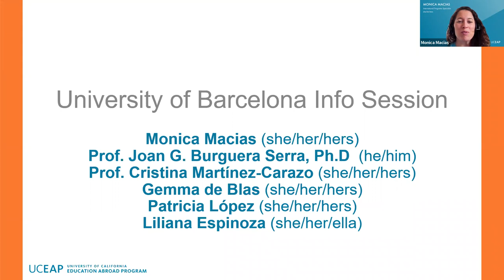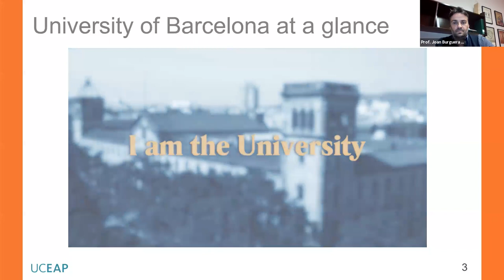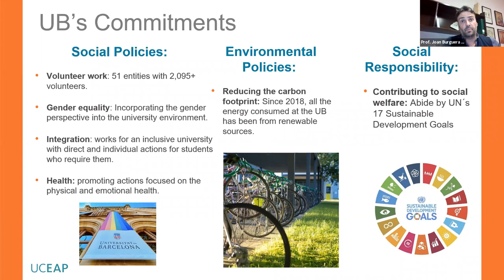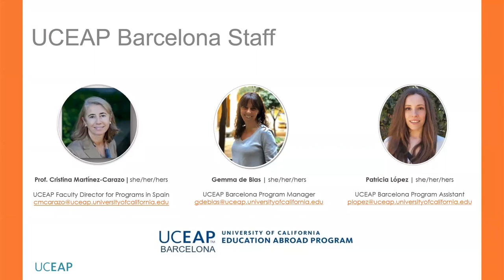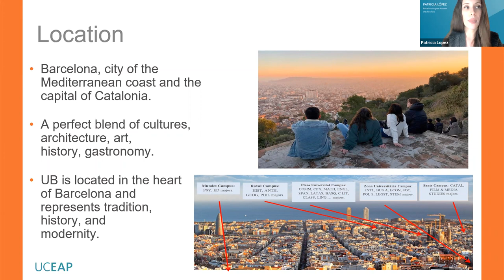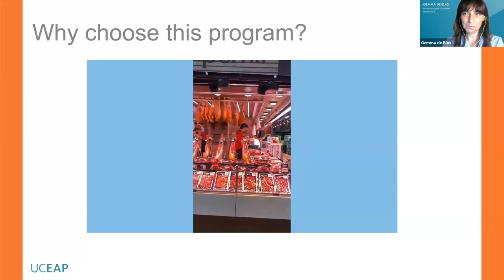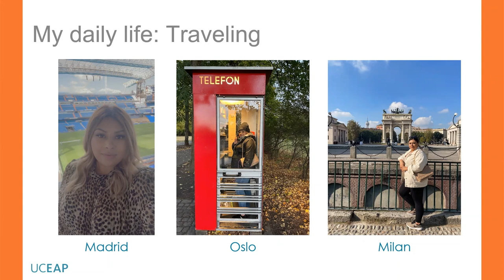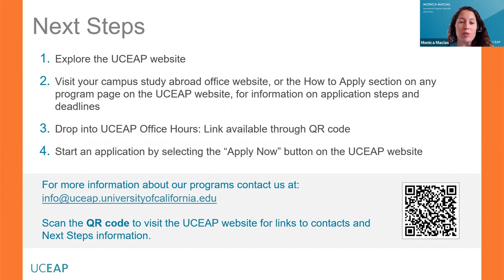University of Barcelona Info Session | International Education Week 2021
UCEAP info session for our program with the University of Barcelona. This is a great opportunity for you to "meet" staff, and get additional information about the programs.

00:00 | Introduction
02:18 | Promotional Video
04:16 | University of Barcelona
10:57 | UCEAP Barcelona Study Center
15:35 | University of Barcelona Program
20:19 | Alumni Testimonial
24:41 | Why Choose UCEAP
25:18 | Eligibility Requirements
26:08 | Next Steps and Campus Information